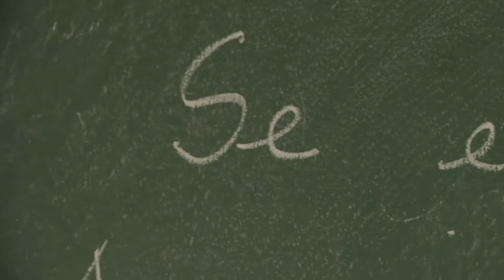31º EPISÓDIO: A ESTREITA PONTE ENTRE BRASIL E GANA